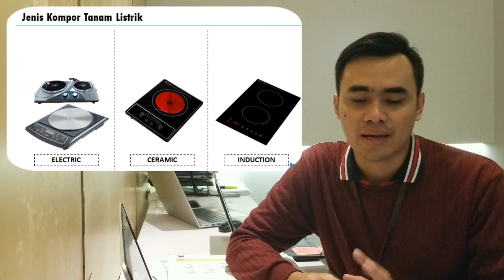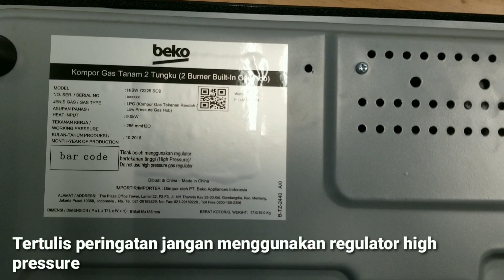Review Kompor Tanam Tempered Glass 2 Tungku Seri Termurah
Review Kompor Tanam Tempered Glass 2 Tungku Termurah

HISW72225SOB
Kompor tanam gas 2 tungku 75cm
- Tempered Glass
- Tatakan baja cor
- Pemantik menggunakan baterai
- Thermocouple/SFD
- Tungku kiri 4.5kW
- Tungku kanan 4.5kW
- Dimensi : PxLxT cm : 75x45x10 cm
- Cut Out Size : PxL cm : 70x40

*revisi
Terkait informasi yg salah mengenai keluaran api pada kompor ini menggunakan selongsong bukan spuyer seperti yg disounding di video

Rumah harga ratusan juta masa pakai kompor harga ratusan ribu?

Percantik ruangan dapur anda dengan kompor tanam Beko, free instalasi pemasangan, bebas pulsa telp service center, garansi jasa & produk 1 tahun, harganya itu loh ga bikin kantong jebol